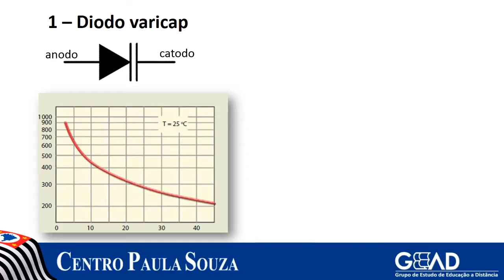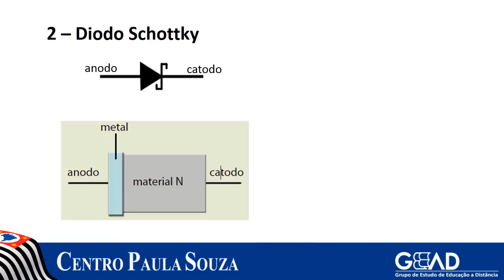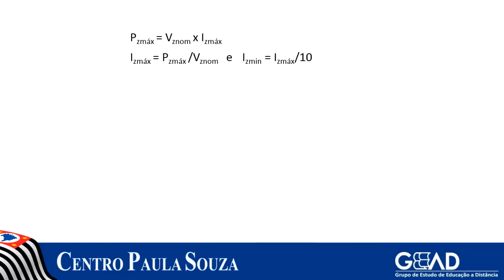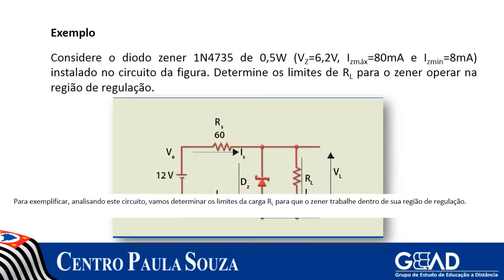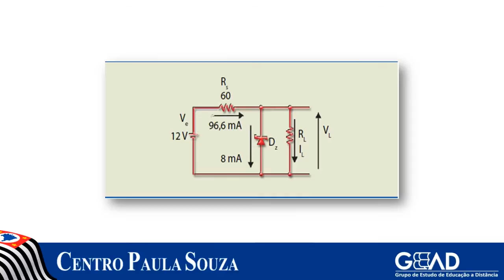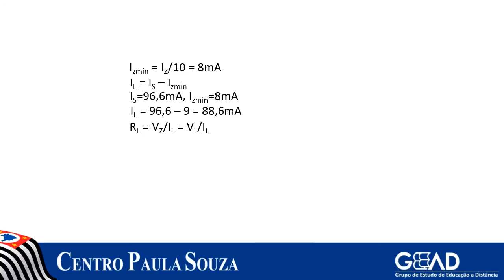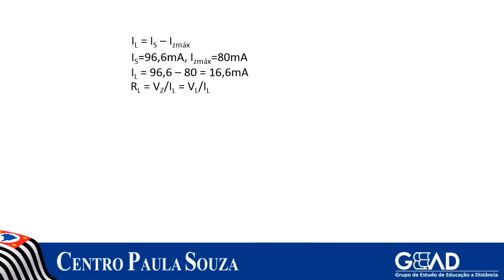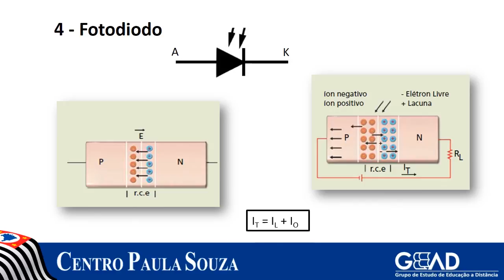Eletroeletrônica - Módulo 1 - Agenda 7 - Diodos Especiais